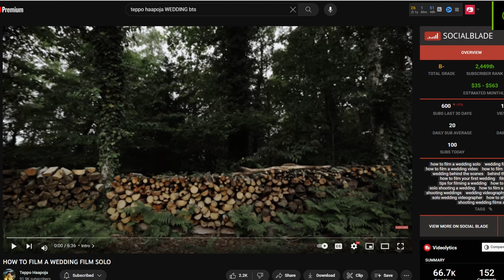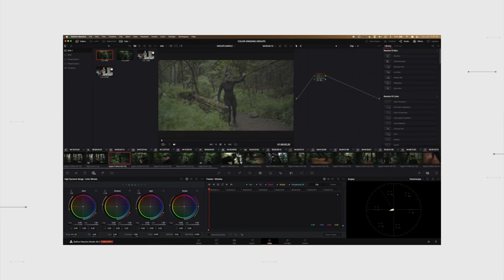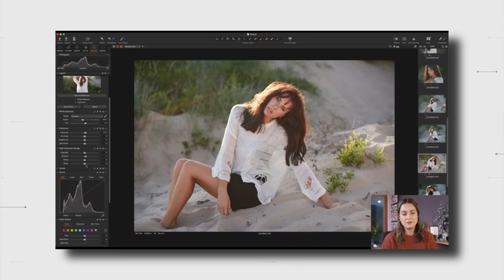My TOP 17 YouTubers of 2023-2024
In this video, I'm unveiling my top 17 Youtubers for inspiration. These Youtubers have taught me a lot, and I hope you'll find some of their insights and techniques useful in your own YouTube journey.

From video bloggers to YouTubers with a large following, these 17 Youtubers will inspire and help you grow as a YouTuber. From tips on how to video produce to advice on growing your YouTube channel, these 17 Youtubers have something valuable to share!

Sorry @BeckiandChris   I misspelled your name :(

All The Gear That I use & Reccomendations.

📷 Click this link to check out  TubeBuddy an amazing helpful tool to grow your Youtube Channel

Would you like for me to review your product?